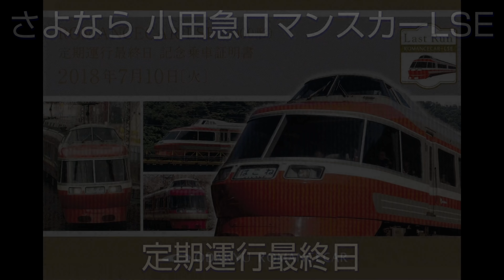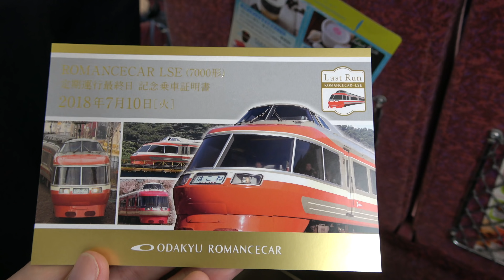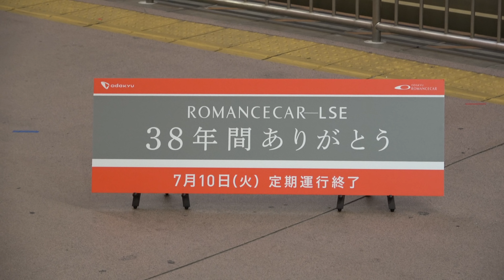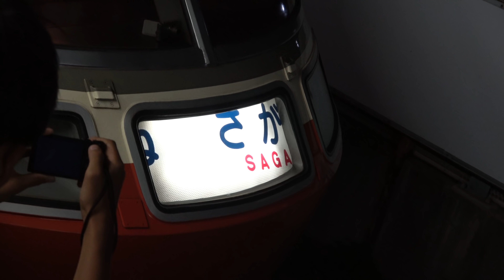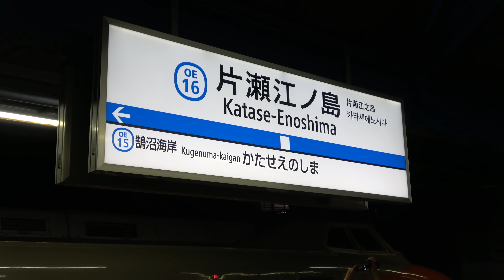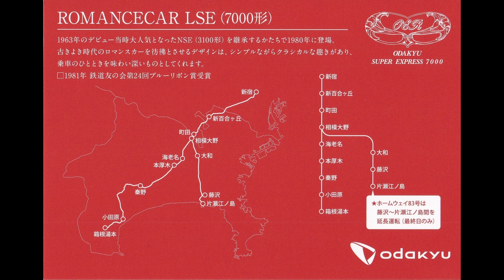さよなら小田急ロマンスカーLSE 定期運行最終日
1980年に登場した、小田急ロマンスカー7000形「LSE」。
2018年7月11日からGSE第2編成の営業が開始されることに伴い、7月10日がLSEの定期運行最終日となりました。
当日は新宿12時発のはこね23号より運行を開始し、箱根湯本まで2往復した後、新宿19:15発のホームウェイ83号片瀬江ノ島行が最終運行列車となりました。
新宿15:40発のはこね41号と、箱根湯本17:25発のはこね34号発車時に、出発セレモニーが行われました。
また、各列車内では記念乗車証明書が配布されました。
The Last Run of Odakyu Romance Car 7000 series "LSE" .